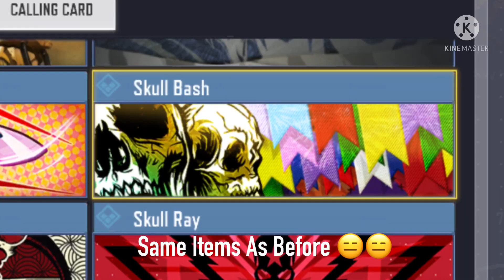CODM REWARDS IN NUTSHELL: